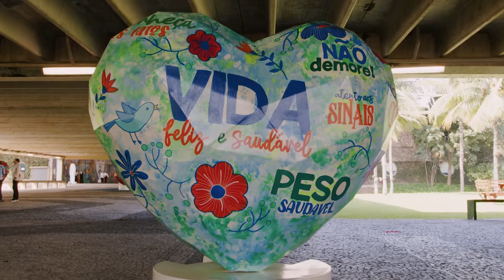World Congress of Cardiology 2022 | Rio de Janeiro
On 13-15 October, more than 12,000 healthcare professionals, researchers and health advocates joined us in Rio de Janeiro for the 2022 World Congress of Cardiology, which was held in partnership with the 77th Brazilian Congress of Cardiology.

This historic event brought together some of the biggest names in cardiology for three days of lectures, panel discussions and networking opportunities, highlighting the urgent need to address cardiovascular disease and reduce its burden on populations in Latin America and around the world.